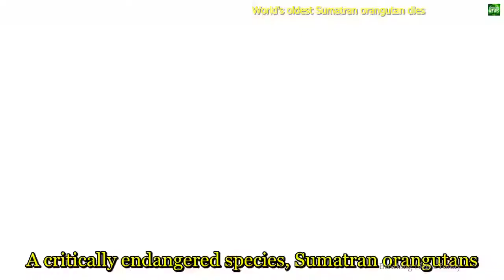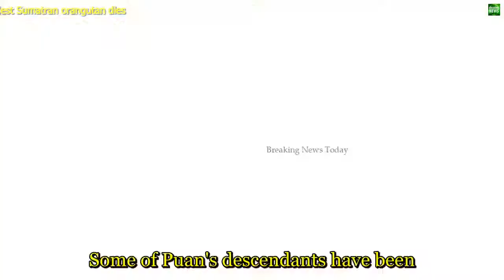2149 Breaking News World's oldest Sumatran orangutan dies